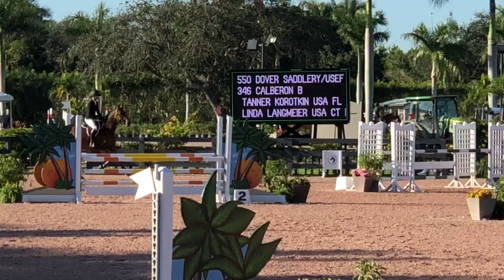Calberon B & Tanner Korotkin 4th USEF Medal Holiday & Horse’s